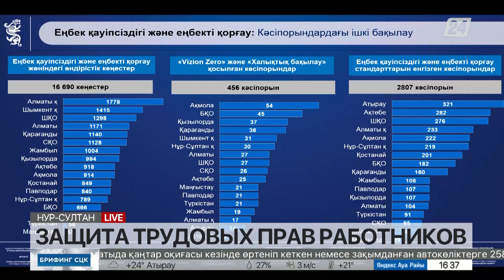Эксперты о защите трудовых прав работников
Ербол Нургалиев, председатель комитета труда, социальной защиты и миграции МТСЗН РК.

Толеген Оспанкулов, главный государственный инспектор труда РК.